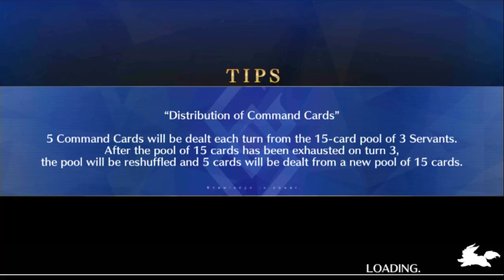Fate Grand Order - Episode 53 - [Library Assault]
Andersen wants information and we're gonna help him get it!
What do you mean there's enemies?
What do you mean you won't help us shota Dio?!